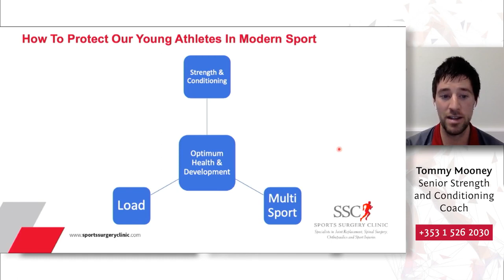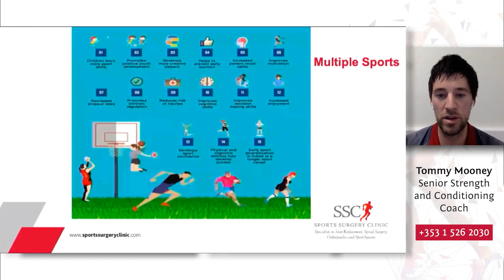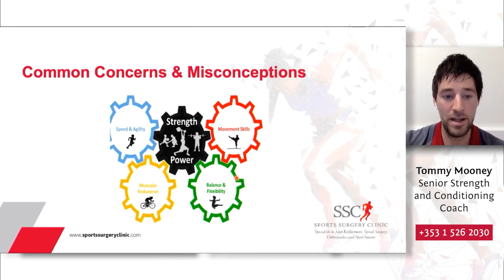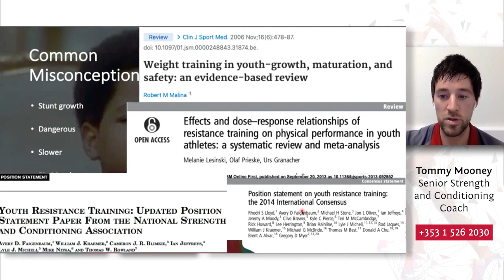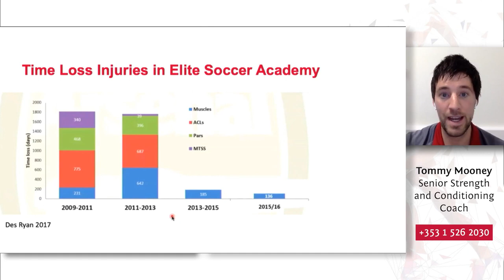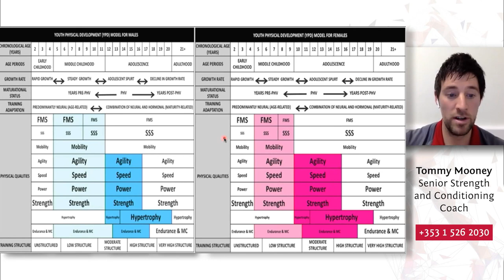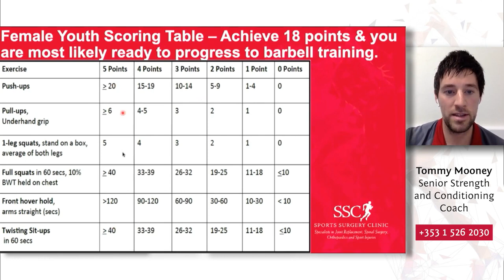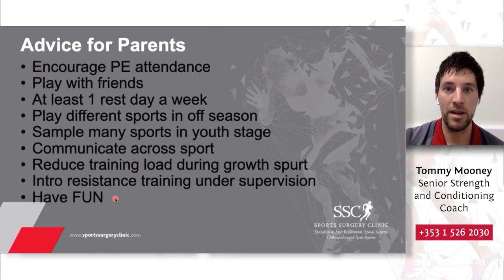"How To Protect Our Young Athletes in Modern Sport" - by Tommy Mooney, SSC Sports Medicine + Q&A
"How To Protect Our Young Athletes in Modern Sport" - by Tommy Mooney, Senior Strength & Conditioning Coach at SSC Sports Medicine

Sports Surgery Clinic recently hosted a public information meeting as part of its ‘Fit for life series’ focusing on "How to stay healthy & injury free – From youth sport to the ageing athlete "

Speakers included:

Mr Mark Jackson, Consultant Orthopaedic Surgeon specialising in knee injuries. - ‘ACL injury and reconstruction – an overview’

Luke Hart, Senior Strength & Conditioning Coach and Fitness Lead at SSC Sports Medicine - "Fit for Life: How to maintain strength, fitness and a healthy lifestyle after competitive sport’

Tommy Mooney, Senior Strength & Conditioning Coach at SSC Sports Medicine - ‘How to protect our young athletes in modern sport’

What is personalised rehabilitation profiling?

Too often rehabilitation is underloaded (you are lifting too little weight) and overprescribed (you are doing exercises too often).

Everyone responds differently to rehabilitation (we know this from elite sport) and the same exercises may not work for everyone at the same time
with the same problem.

Understanding where weak areas exist can prevent overload as part of rehabilitation.

We think it is really important to show how you compare to other’s so you can know exactly how far you have come and how far you need to go.

We believe that injury occurs when your exercise levels exceed your strength capacity, so comparing yourself to uninjured control’s and also how you
compare to athletes.

We can use accurate measurements to judge your current levels of recovery to guide you and your physiotherapist or coach, improve the success, detail and time you spend in rehabilitation.

You can also opt to take part in our research studies to further improve the data and algorithms used to generate your personalised programming.